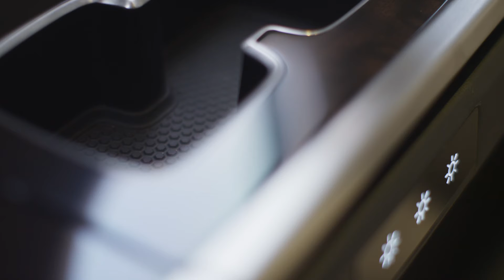Textron Cessna Citation Latitude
With NBAA fast approaching we were brought in by Cessna to shoot lifestyle footage of their Citation business jets. The two day video production took place out at the Cessna hangars in Wichita, KS.

CREDITS
Client: Textron Aviation, Cessna
Agency: Sullivan Higdon & Sink
Creative Director: Justin McClure
Cinematographer: Ian Rigby
Aerial: Skylar Nielson
1st Camera Assistant: Lance Clayton
Photographer: Paul Bowen
Photographer: Tom Jenkins
Associate Creative Director: Bart Wilcox, SHS
Art Director: Austin Hillard, SHS
Brand Manager: Jenna Reed, SHS
Production Assistant: Kristen Fisher
Gaffer: Troy Paddock
Best Boy Grip: Mel Graham
Grip: Kyle Finley
Wardrobe: Jody Klein
Hair & Makeup: Constance Consola
Behind the Scenes Photographer: Anthony Esau

TALENT
Corey Calloway
Amy Christopherson
Ariadna Cordero
Charity Davis
Brian Gehring
Nate Hostetler
Jeff Michaelis
Beau Morris
Kevin Pham
Jandee Sheffler
Scott VanPatten
Dustin West

Special Thanks to:
The Wichita Luxury Collection